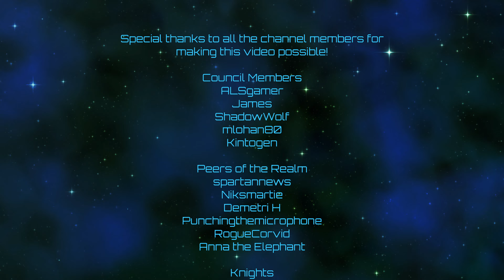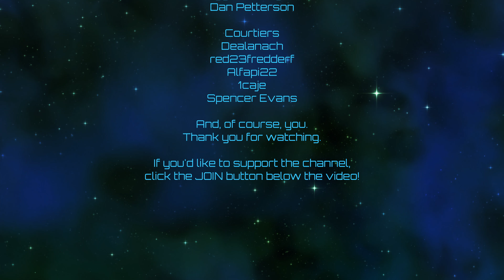Stellaris | Ottoman Supremacy | Episode 99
Uh, Skanurians?  You guys okay?  This is a continuation of a megacampaign, which you can find on the channel main page.

The planned game succession is as follows: Imperator - CK3 - EUIV - Skipping Vic due to release window shenanigans - HoI4 - KSP (maybe?  discussion welcome) - Stellaris